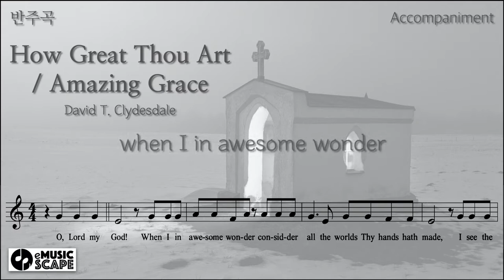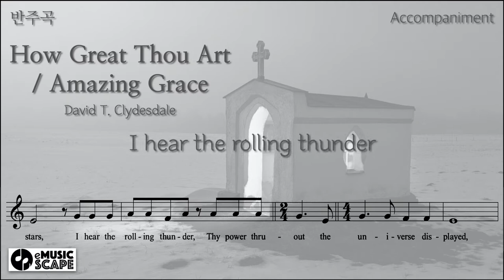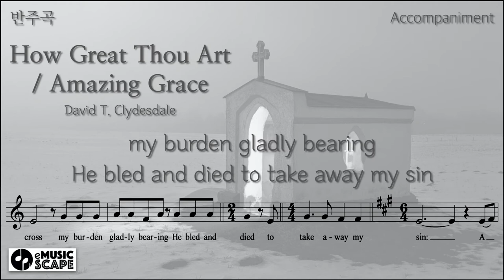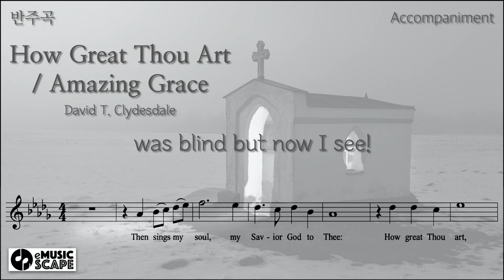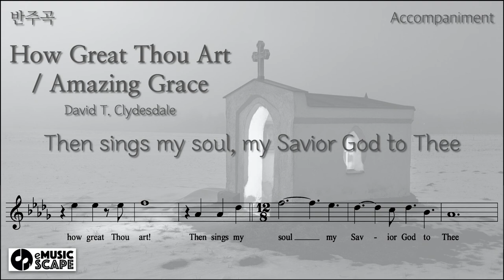Gospel, "How Great Thou Art / Amazing Grace" Piano Accompaniment(Melody Guide)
Arr by David T. Clydesdale